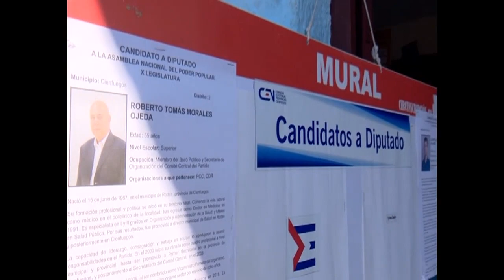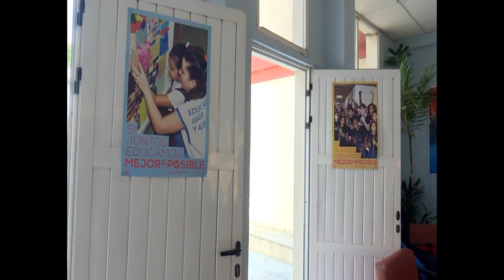Lista Cienfuegos para elecciones nacionales del próximo domingo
Más de 288 mil cienfuegueros deberán concurrir a las urnas en las elecciones nacionales de este domingo 26 de marzo. La provincia se ha preparado para garantizar su derecho a votar por quienes los representarán en el Parlamento cubano.